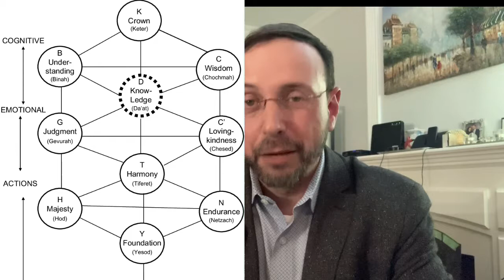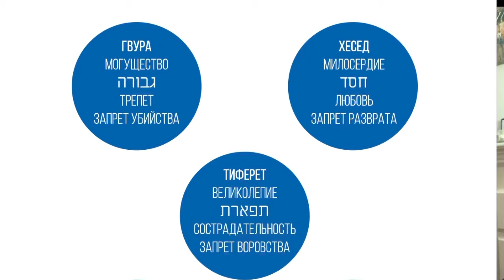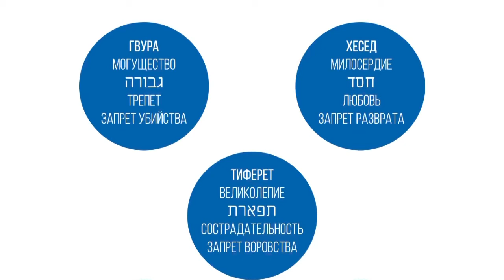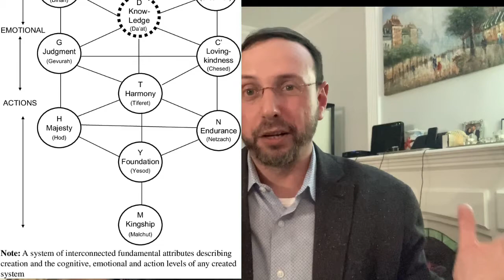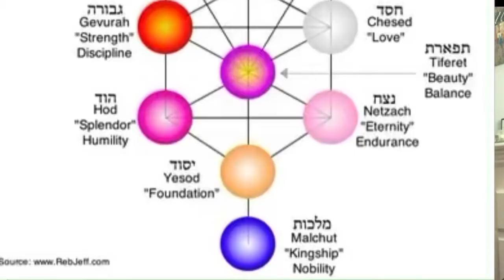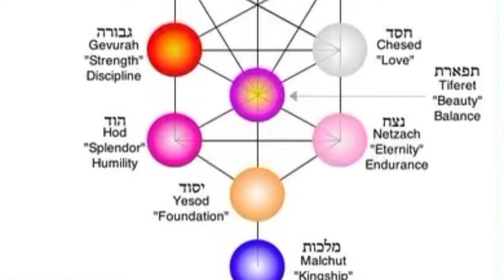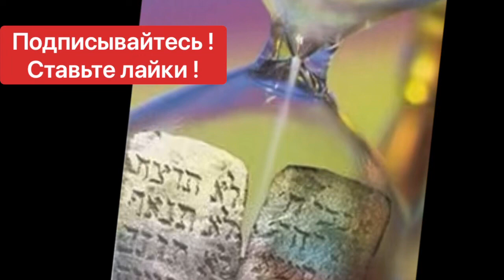🤲 Шавуот: один за всех? Какое единство нам необходимо | Рав Реувен Хаскин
Подготовка ко дню Дарования Торы. В этом году у нас много духовных испытаний - а значит, нам стоит серьезно подготовиться!

- В чем смысл названия Книги Бамидбар как «Книга Чисел»?
- Почему счёт дней Омера идёт по нарастающей - ведь мы ждём наступления праздника, и должны считать оставшиеся дни ?
- В чем духовный смысл счета Омера по Каббале?
- Медитация дня. Вопрос дня. 46 ой и 47 ой дни Омера.